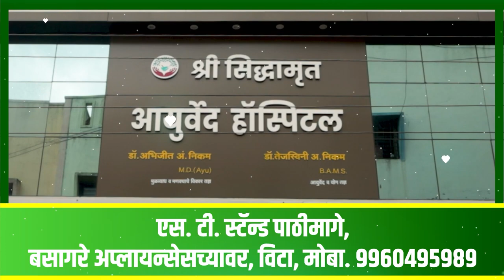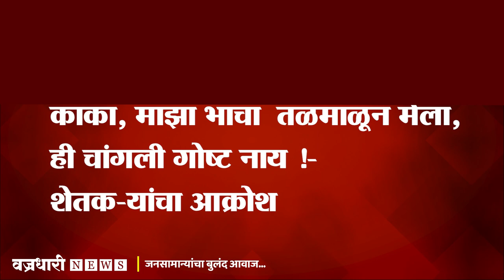काका, माझा भाचा तळमाळून मेला, ही चांगली गोष्ट नाय! - शेतक-यांचा आक्रोश ।। वज्रधारी न्यूज ।।